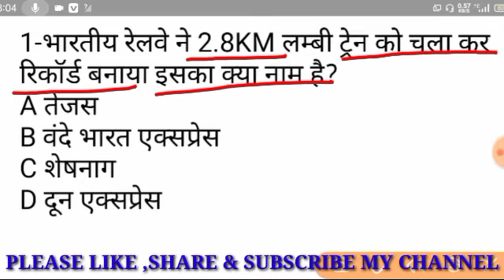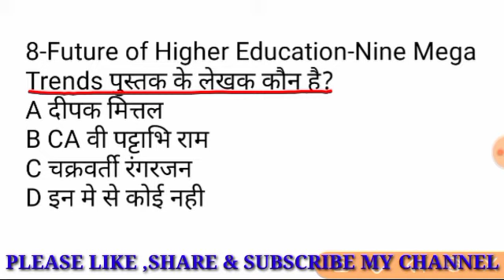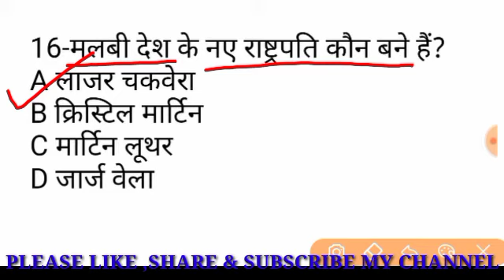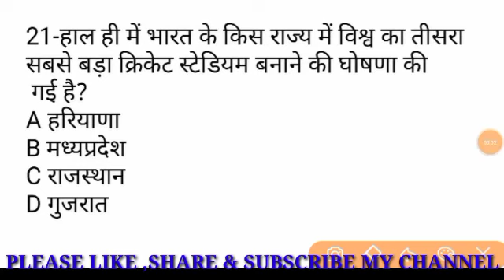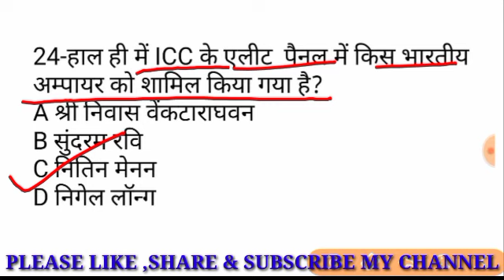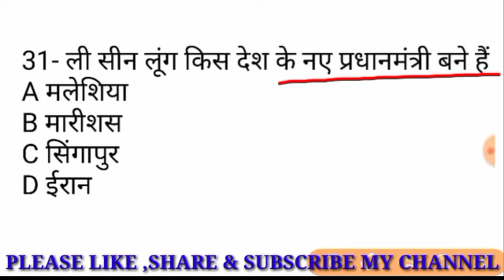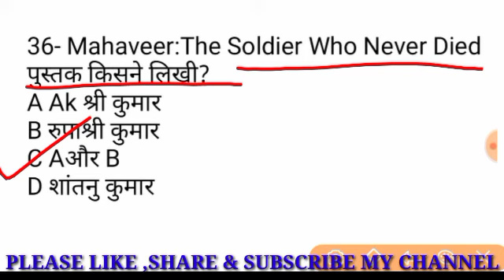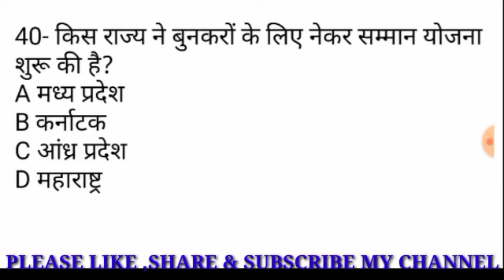July 2nd week current affairs 2020|current affairs ssc, railway,bank,upsi,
July weekly current affairs 2020,july current affairs 2020,current affairs railway,ssc,bank,upsi

Hello welcome to star online coaching
in this video we discussed weekly current affairs of July 2nd week and top 40 most important question selected in this video ,every question is most important and selected

July current affairs 2020 , Current affairs 2020 , daily current affairs 2020 , current affairs in Hindi , weekly current affairs , 2020 current affairs ,
weekly current affairs , weekly current affairs june 2020 , selected current affairs , current affairs 2020 , current affairs ,
 July weekly current affairs mcq ,july second week current affairs quiz,july 2nd week current affairs quiz,mcq weekly current affairs
Most important current affairs 2020,most important current affairs 2020 quiz,most important current ,

8 july current affairs
9 july current affairs
10 july current affairs
11 july current affairs
12 july current affairs
13 july current affairs
14 july current affairs